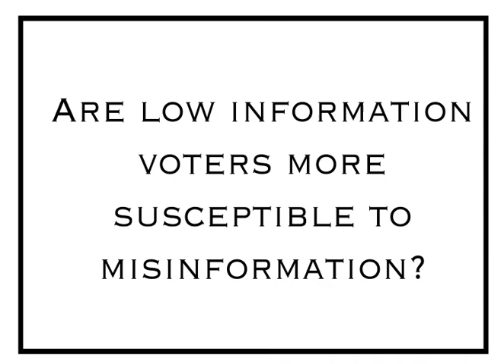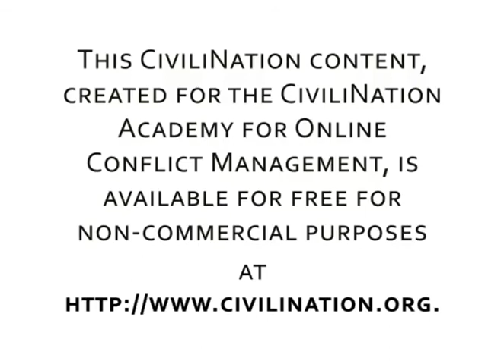Professor Jason Reifler on Whether Low Information Voters Are More Susceptible to Misinformation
Professor Jason Reifler, Professor of Political Science, University of Exeter, on whether low information voters are more susceptible to misinformation.